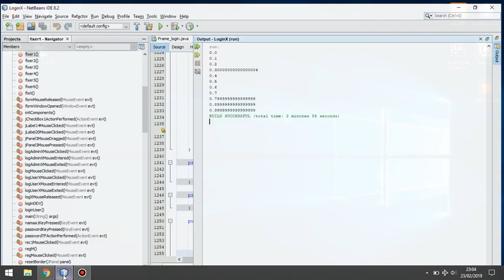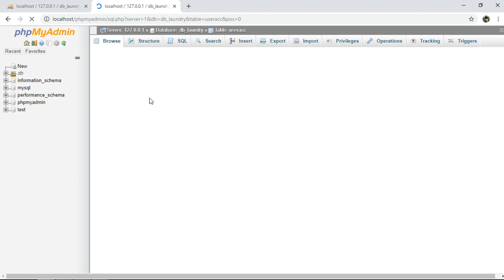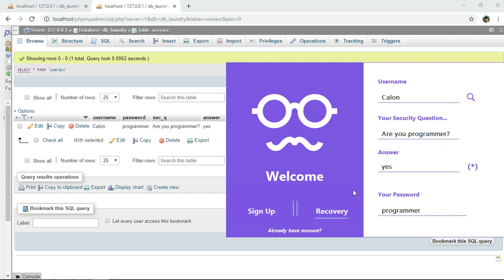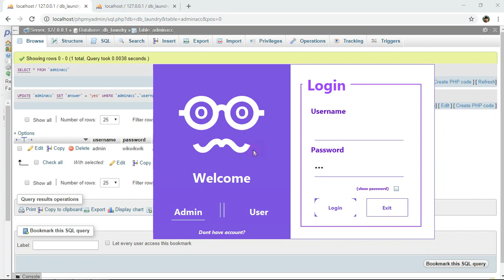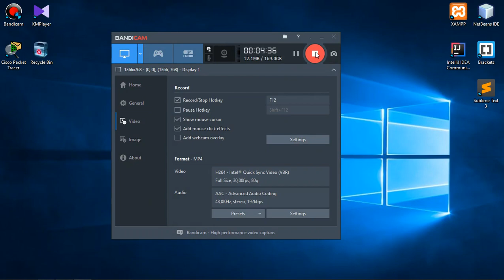Java Netbeans - Simple Login, Registration, and Recovery Password (with database)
Source code Simple Login, Registration, and Recovery Password in one Frame  (+with database)

Tools - IDE Netbeans 8.2